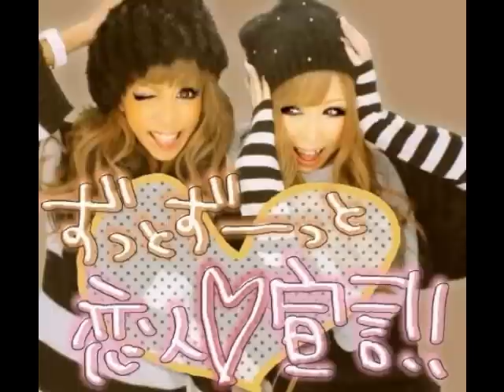ﾟ☆EGG Model ♡ Recchi!! Part Two!☆ﾟ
Hello and Happy (early) Christmas! Here is the second part of SBY worker/EGG model Recchi. She has dyed her hair brown which in the beginning I didn't like very much (I preferred the red) but now I actually kinda like it. She can work both red and brown. ^^*